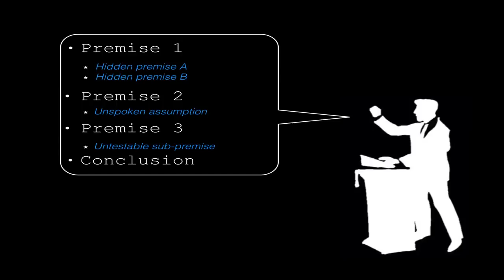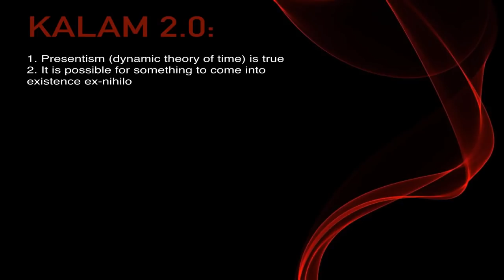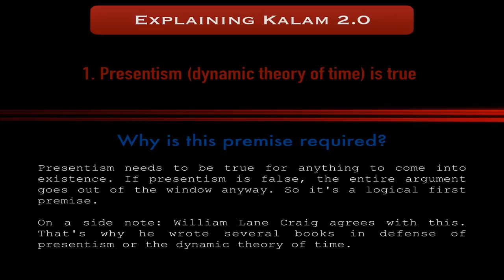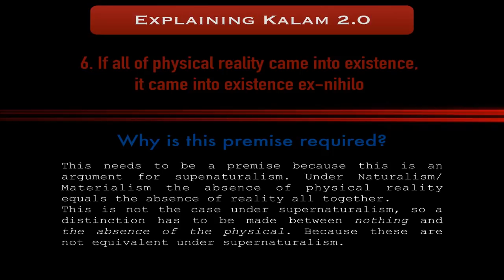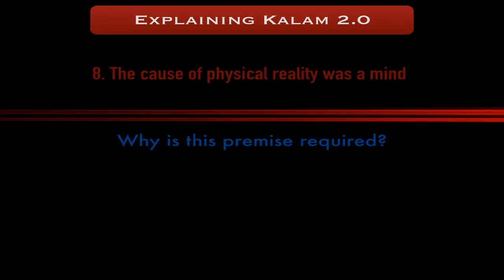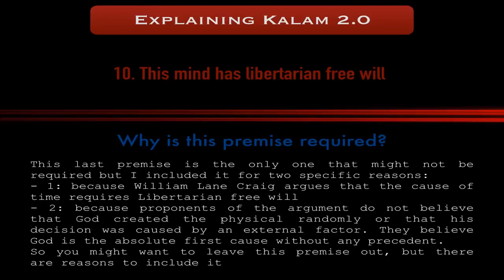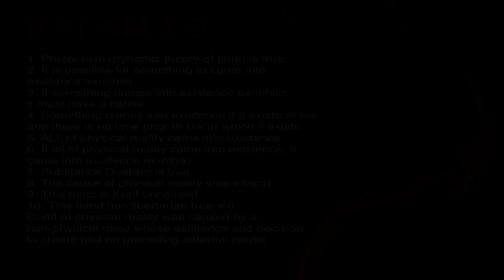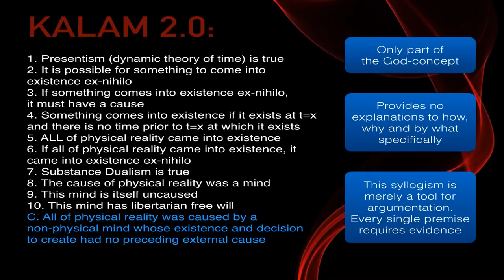Exposing the Hidden Premises of the Kalam Cosmological Argument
The Kalam argument is a favorite of professional Christian apologists.  This video does a nice job unpacking the hidden assumptions behind the argument that make it much more difficult to defend.  Check out KnownNoMore's channel for more good videos like this

KnownNoMore's video where he argues against Craig's nonsensical definition of "coming into existence"